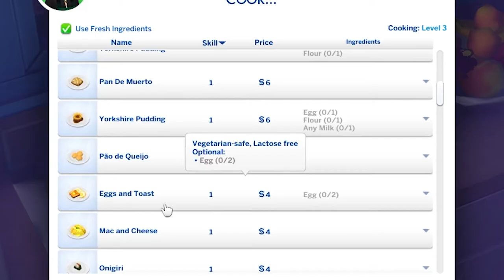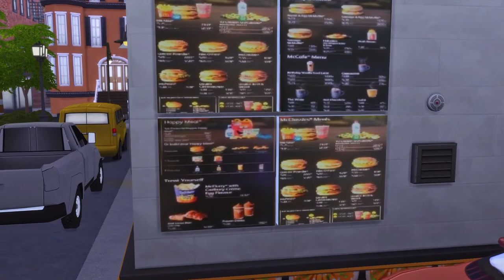NEW SIMS 4 LETS PLAY 👄 Not Safe For Twerk 👄 The Vixen #1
This Let's Play follows a woohoo worker named Gigi.

In this episode, I introduce the characters, story, and mods I'll be using to make the LP gameplay as realistic as possible.

‼ The Vixen LP uses the Sims 4 to cover serious topics that are intended for mature audiences only ‼
***If you or someone you know is experiences homeless or addiction here are links to resources that may help***

💎 Handmade Body Jewelry: davinajewelry.shop

👄 Timestamps:

0:00 - Intro
2:51 - Meet The Household
7:02 -  Lil Sis, Big Responsibility
14:14 - Its Complicated
21:32 - Baked
27:39 - The Blow Up
31:16 - The Homeless Shelter
37:35 - Recap & Outro